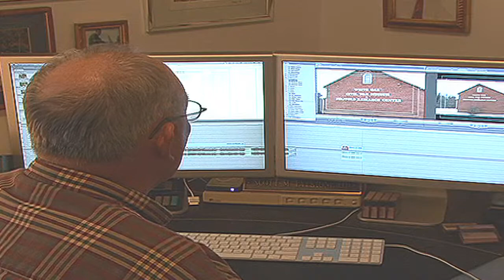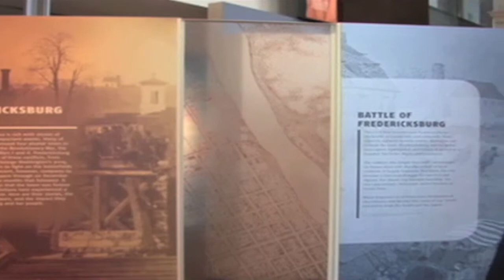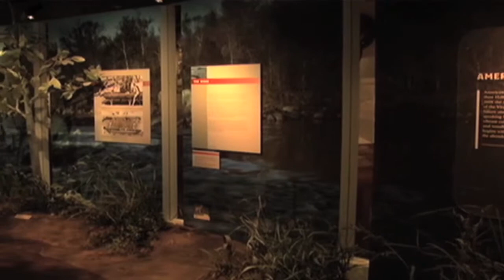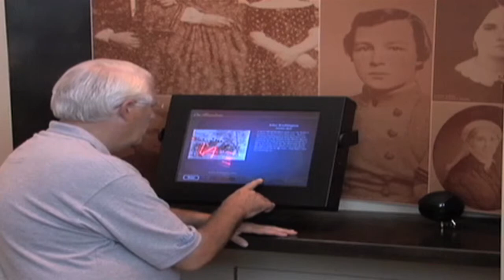Best of History Scene - Episode 1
Executive Producer Tom "Bear" Van Winkle provides his picks for the best stories from seasons 1 and 2 of History Scene.